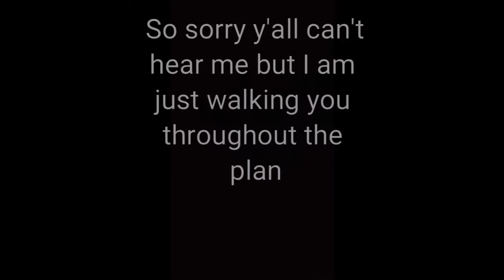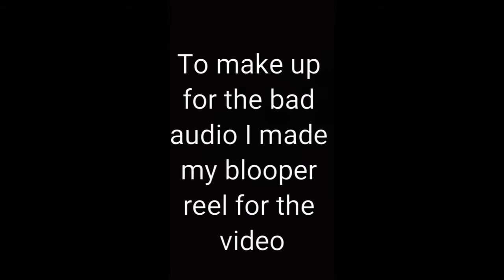Pranking Mads Vlog's Sister Plan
Hope you alk enjoyed this video and comment what I should do next!